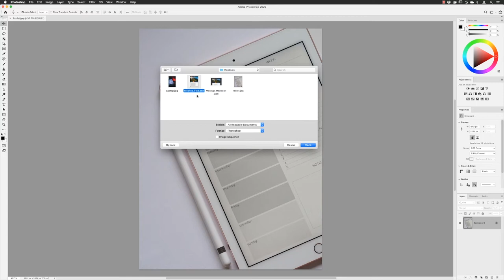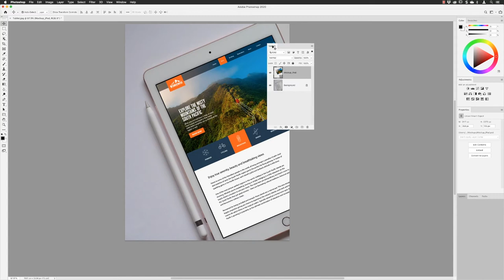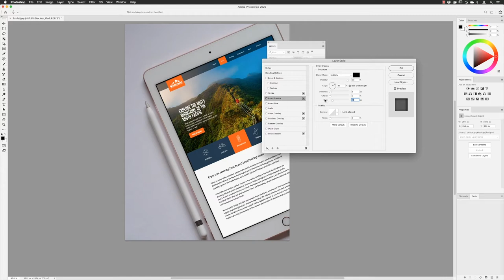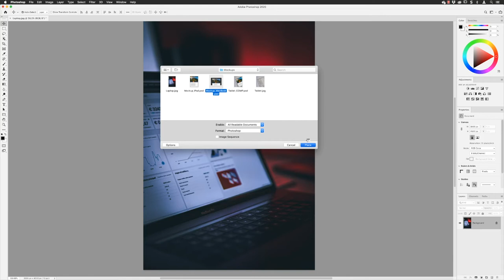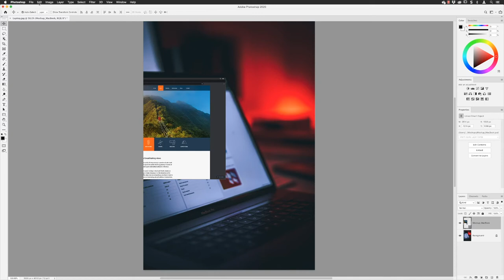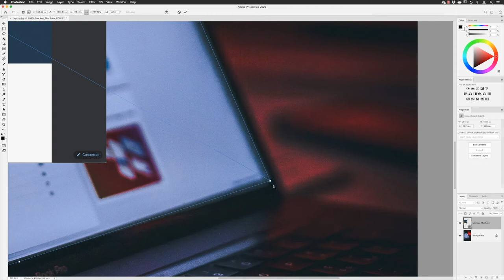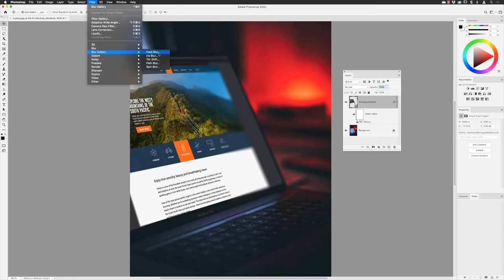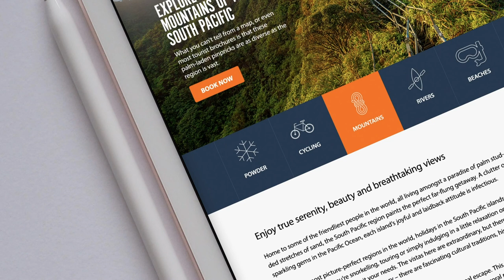How to replace a screen in Photoshop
In this episode, we take a look at how to replace a screen image on a device that appears in your photos using Photoshop. I'll take you through two techniques, the first is a simpler scenario where the screen simply needs to be scaled and rotated to match the iPad.

The second technique will require the new artwork to match a perspective and blur the new image to match the shallow depth of field in the original photo. Both techniques link to source artwork that can be updated and all edits are none destructive, meaning they can all be re-edited at any time, even the blur effects.